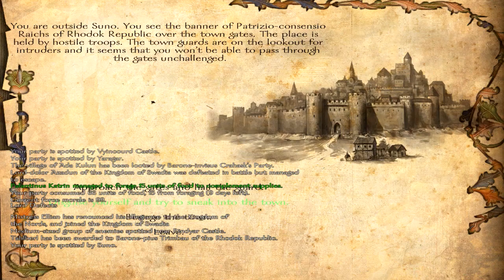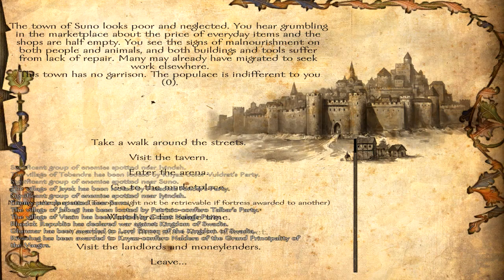Mount and Blade: Warband Floris Evolved Ep 65 Suno Is OURS!